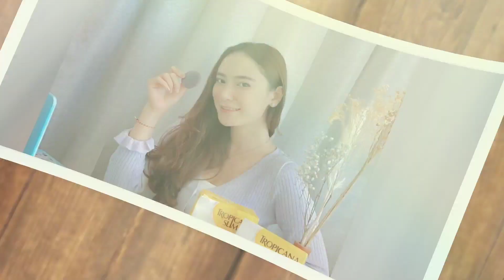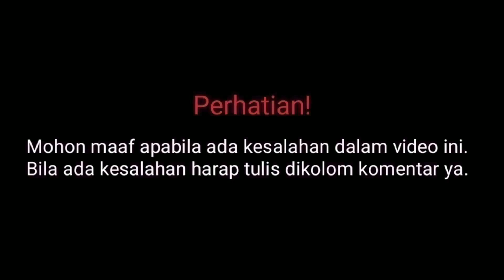Profil & Biodata Intan Mita Pemain Jodoh Wasiat Bapak